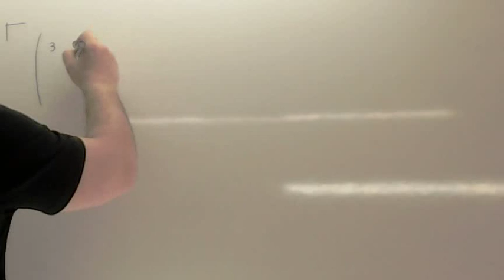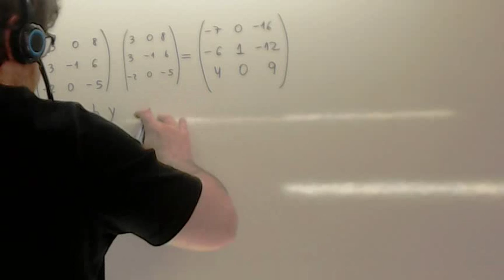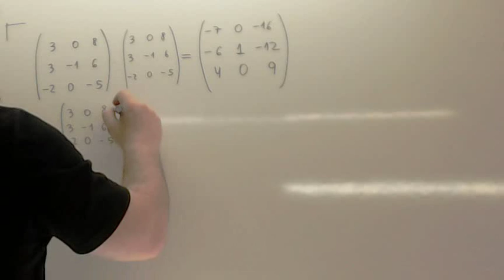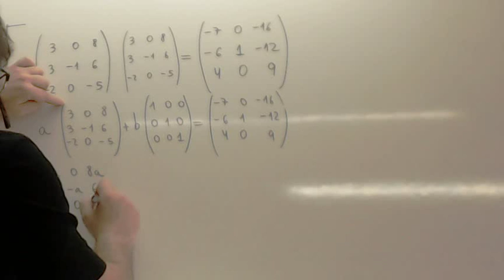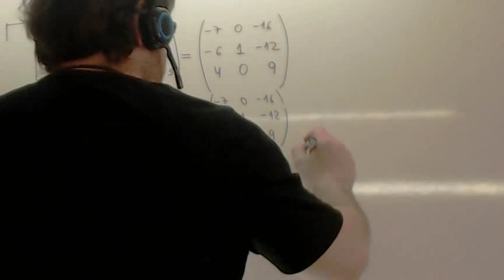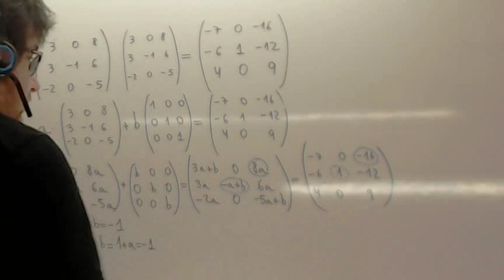Combinacion lineal matrices Usero